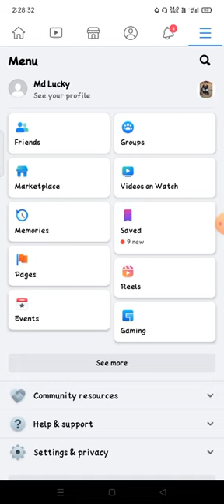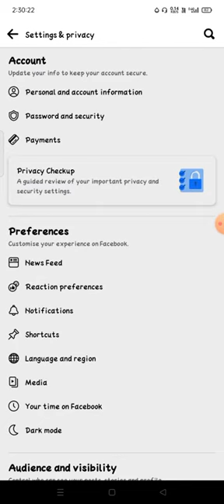how to change language on facebook how to change the language on facebook